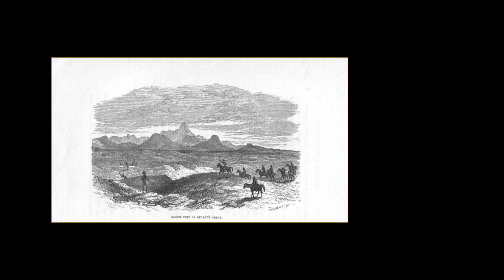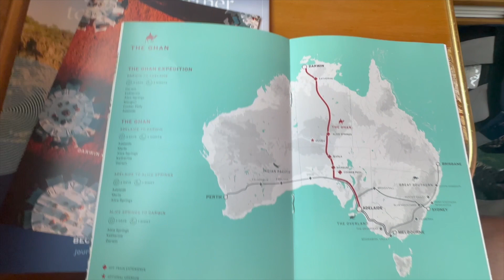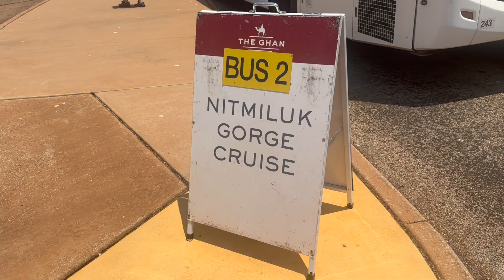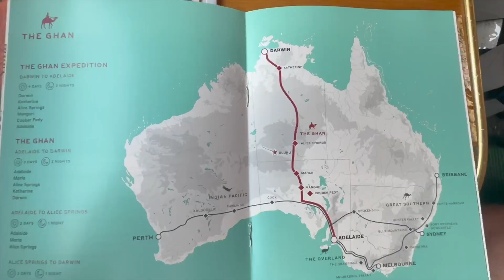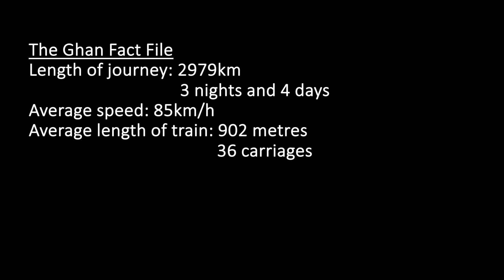The Ghan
The Ghan is an iconic railway journey through the heart of Australia . This video explores the history of this famous rail line and the opportunities it offers to encounter real outback destinations , including Catherine Gorge, Standley Chasm, and the opal mining town of Coober Pedy.